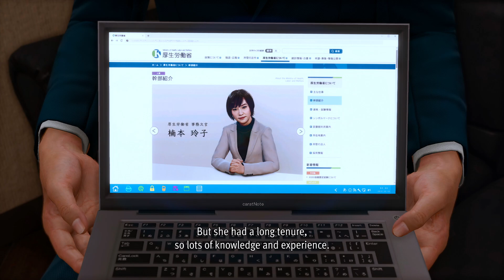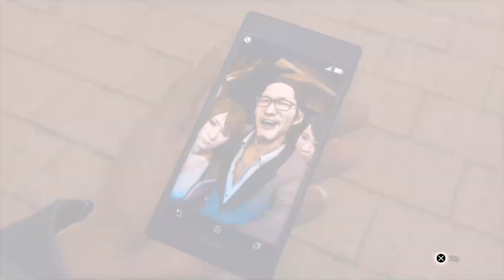Let's Play Lost Judgement Episode 28 - The Hat Man